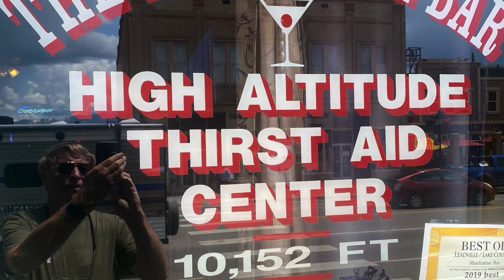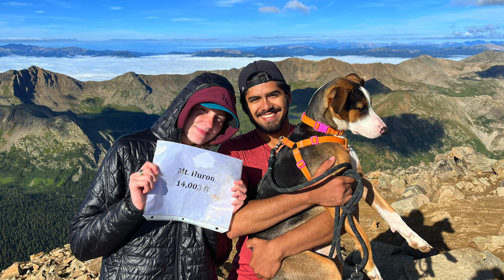2022 Colorado Trip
Colorado trip in late July 2022 with my father.  Met up with CJ, Armando, and Addy.